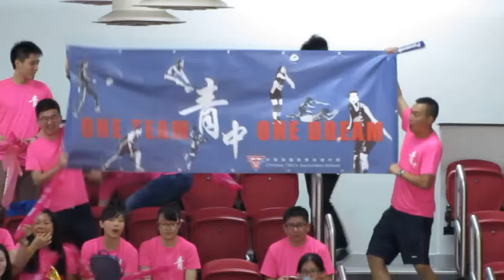青年會中學三百擊(2015.5.29.Panasonic學界籃球邀請賽)巨陣打氣團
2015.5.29.修頓室內塲館 Panasonic學界籃球邀請賽 傾力320人打氣團